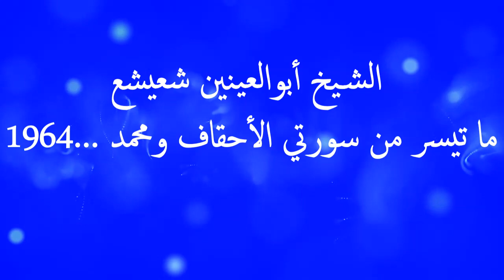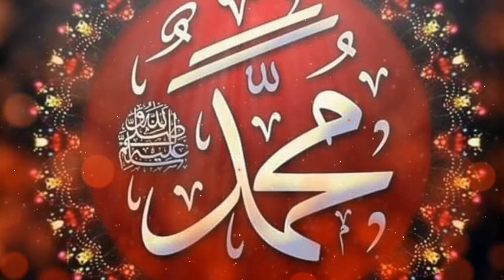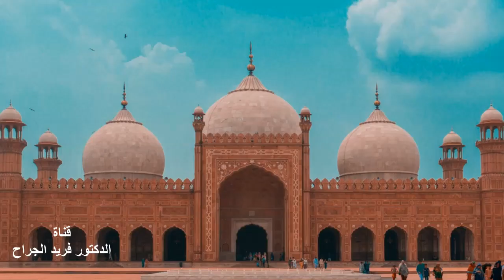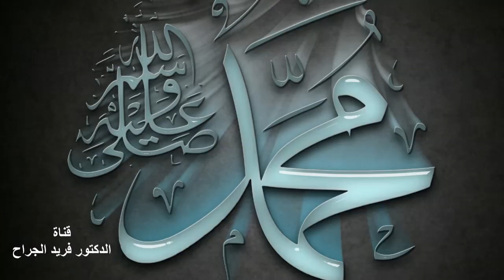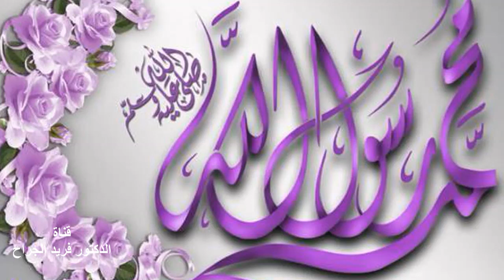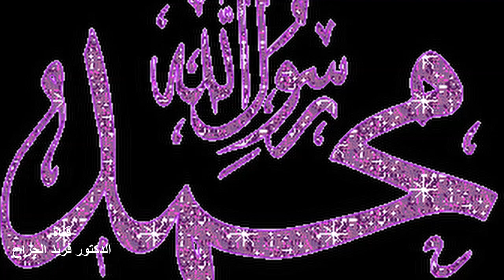الكروان أبو العينين شعيشع وتلاوة رااااائعة من سورتى الأحقاف 21 ومحمد 3 1964HD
أبو العينين شعيشع.. أول من قرأ القرآن في المسجد الأقصى
يعد الشيخ أبو العينين شعيشع، واحدًا من أبرز وأهم قارئي القرآن الكريم في العالم العربى حيث عاصر أسماء كبيرة من شيوخ التلاوة مثل الشيخ محمد رفعت وعبد الفتاح الشعشاعى وعبد الباسط عبد الصمد والمنشاوي وغيرهم.

ولد أبو العنين شعيشع الذى بمحافظة كفر الشيخ في 22 أغسطس 1922، والتحق بالكُتاب وحفظ القرآن الكريم على يد الشيخ يوسف شتا وذاع صيته كقارئ للقرآن عام 1936، وهو في الرابعة عشرة من عمره بعد مشاركته بالتلاوة في أمسية دينية في المنصورة عام 1936

وساعده شقيقه الشيخ أحمد شعيشع الذي يعد من مشاهير القراء في المنصورة بالتعرف على كبار القراء، حيث كان يأخذه معه كل ليلة ليستمع إلى كبار القراء في السهرات والليالي الدينية.

وفى أحد السهرات الدينية كان شقيقه الشيخ أحمد متعبا فلم يستطع التلاوة وحل مكان أبو العنين وكان لحسن حظه وجود الشيخ محمد رفعت في تلك الليلة فأعجب به كثيرا وتنبأ له بمستقبل باهر في مجال التلاوة.

وفى عام 1942 جاء أبو العينين إلى القاهرة بناءً على طلب أحد رجال القصر الملكي ليقرأ في الإذاعة وكان في عمر السابعة عشر وقد تميزت تلاوته بالشجن والحزن حتى أطلق عليه لقب "ملك الصبا" وهو مقام معروف لدى القراء بالشجن والحزن

وبحكم عمله في الإذاعة أصبح الشيخ أبو العينين على مقربة بالشيخ محمد رفعت الذي بدوره اتخذه تلميذا له وأغدق عليه بعلمه الوفير واستقر أبو العينين في القاهرة ولم يلبث ان جاء إليه شقيقه الشيخ أحمد بعد أن اعتزل القراءة بسبب المرض وتفرغ لرعاية شئون أخيه الصغير.

عين الشيخ أبو العينين عام 1969 قارئا لمسجد عمر مكرم ثم قارئا فى مسجد السيدة زينب وظل قارئا له حتى عام 1992 بالعلاوة إلى توليه منصب عميد المعهد الدولي لتحفيظ القران الكريم وعضو لجنة اختبار القراء بالإذاعة والتليفزيون.

والشيخ شعيشع هو أول قارئ مصري يقرأ القرآن الكريم في المسجد الأقصى، وأول قارئ للقرآن يسافر للدول العربية عام 1940، بدعوة من إذاعة الشرق الأدنى بالقدس وفقا لما نشرته مجلة أخر ساعة فى 18 مارس عام 1959.

نال الشيخ أبو العينين جوائز كثيرة في مصر والعالم العربي بداية من الملك ففاروق وحتى وفاته تقديرا لأدائه في تلاوة القران الكريم ونشره في كل مكان ليتعلم الناس قراءة القران الكريم بجميع أحكامها.

وشارك الشيخ شعيشع في عدة أفلام سينمائية بأدائه بتلاوة القران الكريم وأداء الأذان كاملا ومن أشهر هذه الأفلام فيلم المرأة مع الفنان كمال الشناوي وذلك عام 1949 وفيلم بلد المحبوب مع الفنان إسماعيل يس عام 1951 وغيرها من أفلام أخرى. ؟
تاريخ ومكان الميلاد: 22 أغسطس 1922، بيلا، مصر
تاريخ ومكان الوفاة: 23 يونيو 2011، مصر الجديدة، مصر